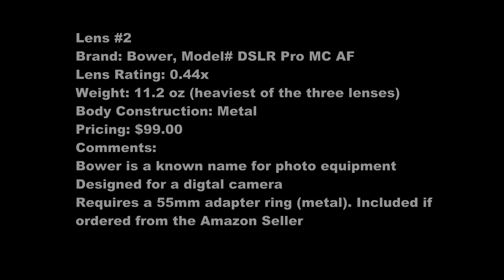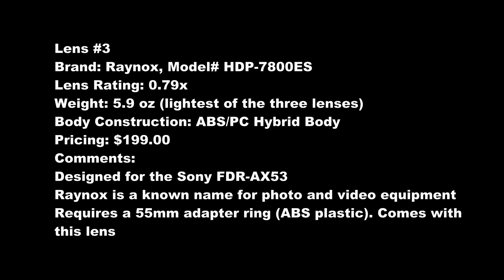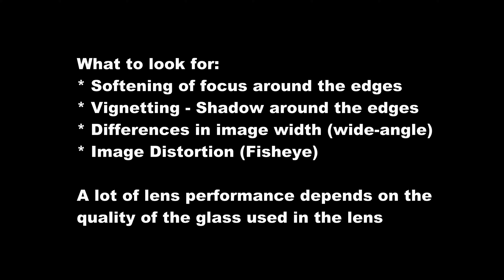Sony FDR-AX53, Wide Angle Conversion Lenses Compared - Aug, 2021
This video looks at three wide-angle conversion lenses that can be used with the Sony FDR-AX53. The three brands are Neewer (also sold under Tectra, Altura), Bower and Raynox. The video compares weight, size and performance.